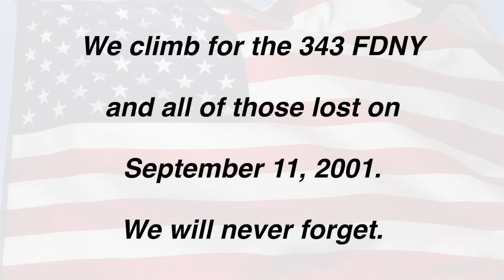StairMaster 9/11 Climb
We Remember, Respect, and Honor the 343 firefighters who lost their lives on September 11, 2001. All proceeds raised were donated to the National Fallen Firefighters Foundation, supporting the families of the fallen. Thank you to all who climbed, donated, and supported this meaningful effort with us. Together, we make a difference.